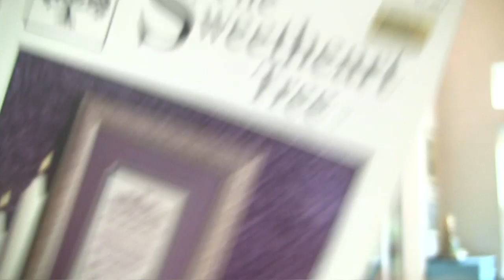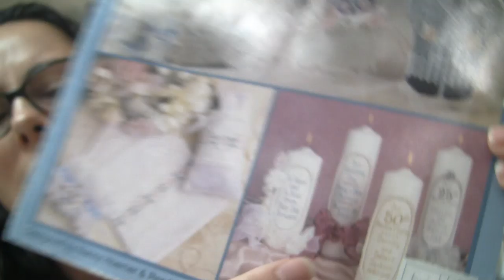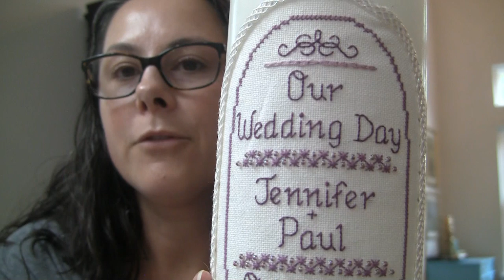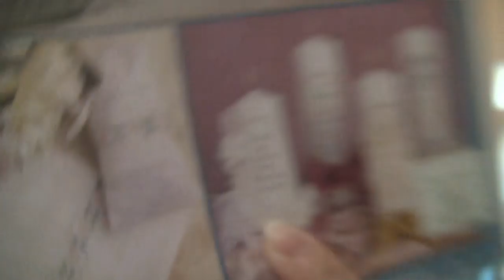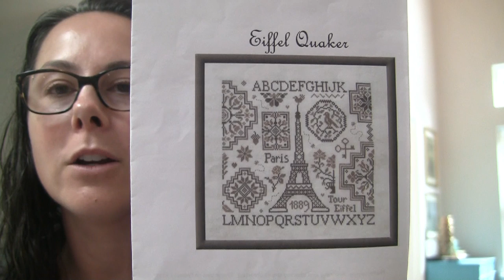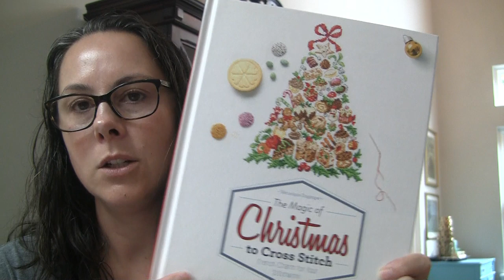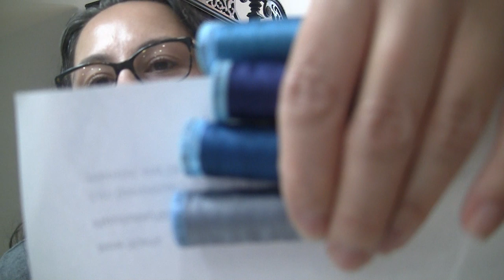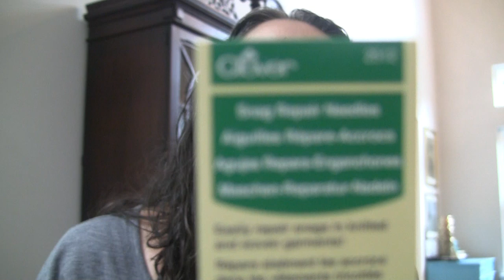Flosstube #10 Christmas Candle Wrap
Flosstubers mentioned:
@perpetual.projects on Instagram

Veronique Enginger The Magic of Christmas to Cross Stitch

Stitching Book Club SAL

Stitching Book Club Mini SAL